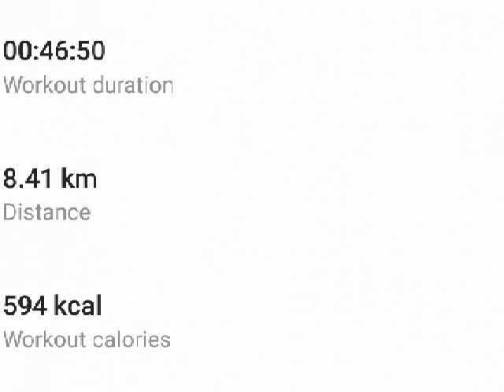8.41km Sunday run...twas a good day to pound the pavement today.💪🏿💪🏿💪🏿